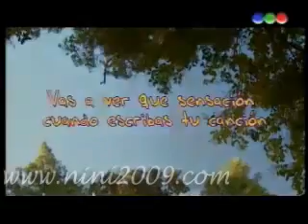SEGUNDA PARTE DEL FINAL DE NINI(CAPITULO FINAL)